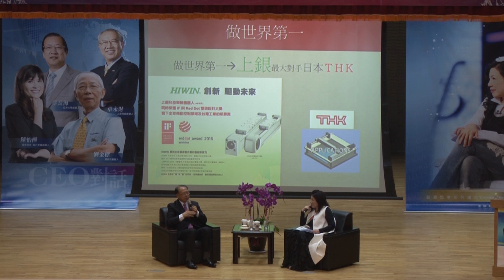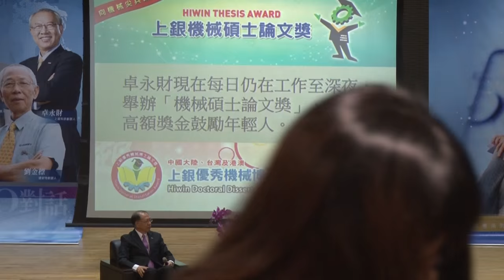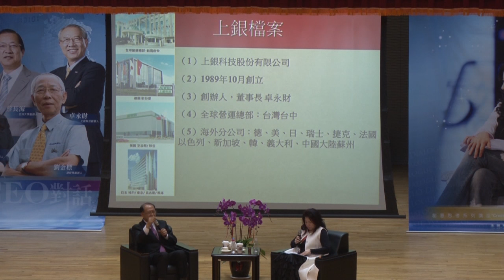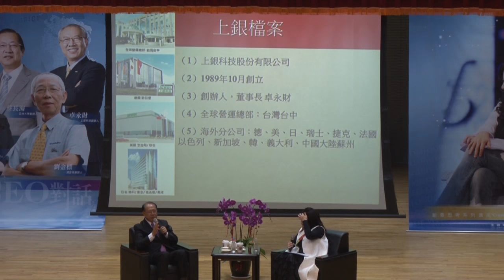【亞洲大學│文茜講堂】－ 創意思考系列講座：與CEO對話 (III)Creative Thinking Lecture Series Dialogue with CEO(III)2016.05.05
在人工智慧的時代，年輕學子是需要學習的，智能製造的新行業、新知識包括：機器人、語言識別、圖像運算、3D列印、物聯網、Maker Movement。不過，台灣因為人才不夠，要怎麼面對往後的科技產業，尤其在機器人領域，將是亟欲開發的培育重點，也會影響到一個世代的改變。